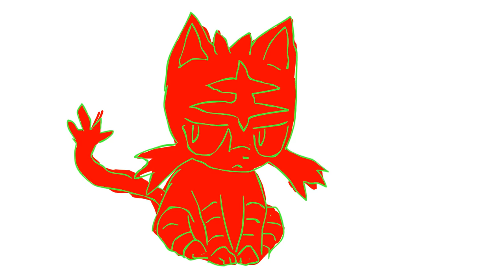Litten VS Meowth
A Pokemon cat fight. Which Alolan feline will win?